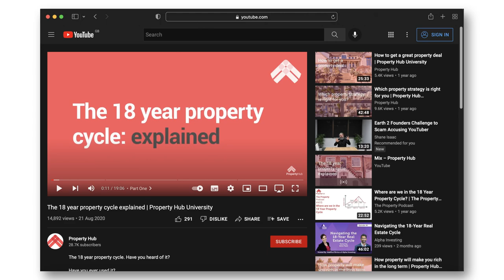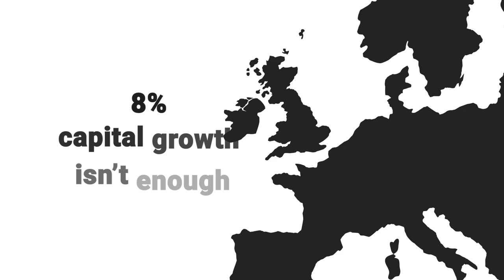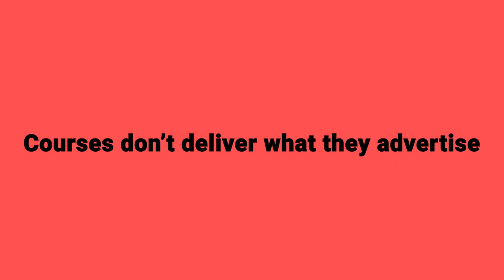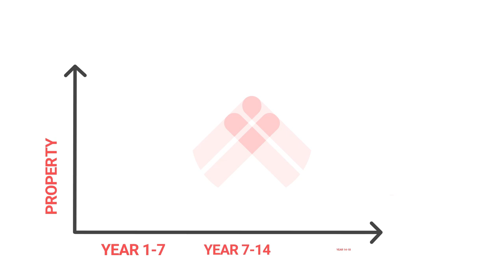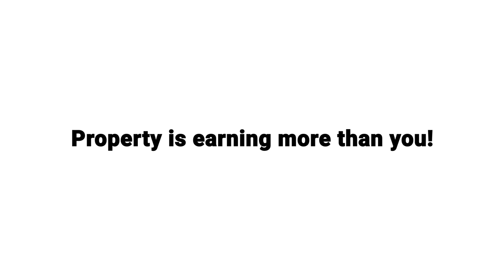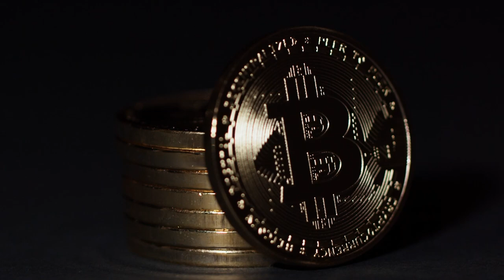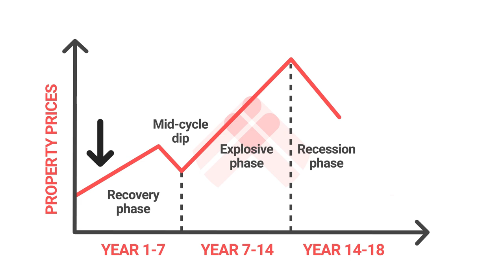What you can expect in the upcoming property BOOM | Property Hub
The boom is coming, or it might already be here!

Which is great for investors as properties go up in value, but what else can you expect to happen? What are the signs that the boom might be turning into a bubble?

Because it’s a cycle we’ve seen it before, and that means Rob & Rob know the things that you can expect to see happening as the boom develops.

But what are they?

Hit play and jump into this week's video and learn exactly what is coming up in the property boom.